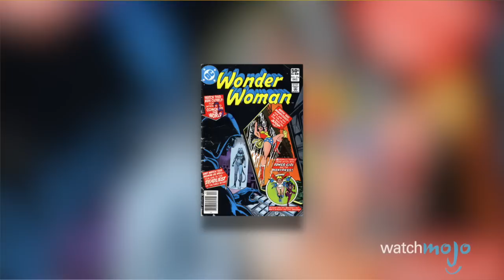Cheetah: Comic Book Origins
Comic Book Origins: Cheetah

She may not be the strongest of Wonder Woman's villains, but Cheetah is still a deadly foe to both the Amazon hero and the rest of the Justice League. Did you know that, because her powers are based on magic she can even go toe-to-toe against Superman himself? Going as far back as 1943, Cheetah is one of Wonder Woman's first rivals, appearing in Wonder Woman #6. Today WatchMojo explores the deep and elaborate origin of Cheetah.

Special thanks to our users Christine Huang, aldqbigsquare and Marc Robisch for suggesting this idea, check out the voting